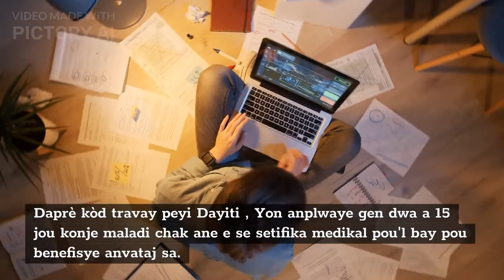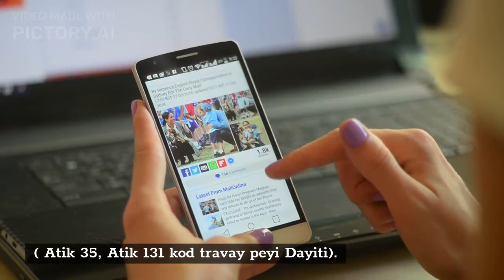ESKE YO KA REVOKEW NAN TRAVAY LA SIW MALAD?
Depi ou ap travay nan Yon enstitisyon prive nan peyi Dayiti ou tonbe malad lalwa di kijan sa dwe regle , gen kèk fòmalite ki dwe respekte.